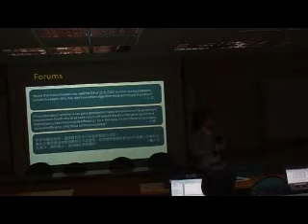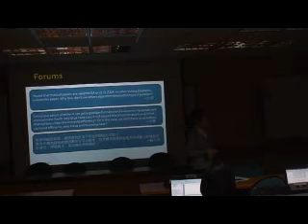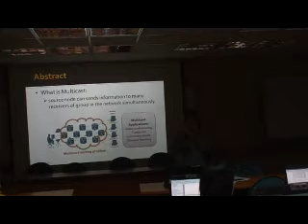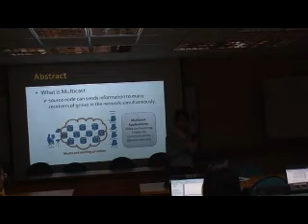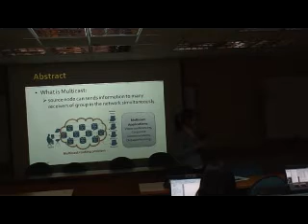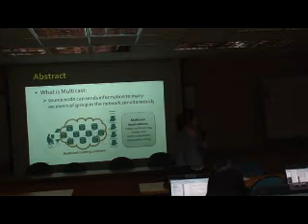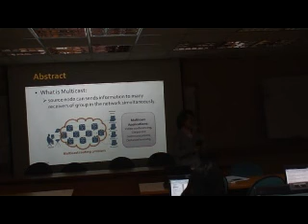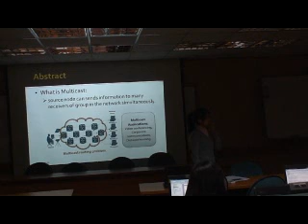proposal-Multicast routing using genetic algorithm seen as a permutation problem-Part1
Multicast routing using genetic algorithm seen as a permutation problem